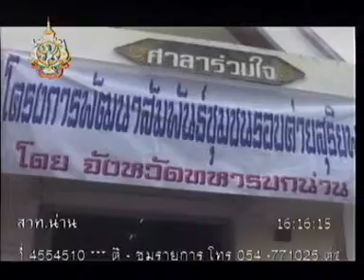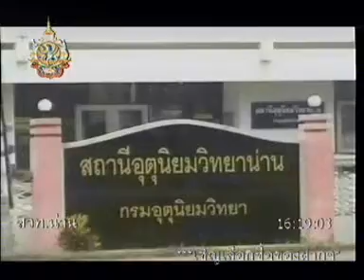ข่าวท้องถิ่นน่าน 30 พ.ค. 54 ตอน 2